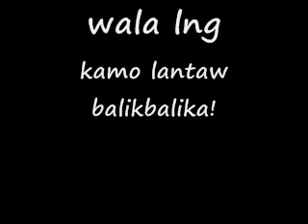CCS FCC dancing dancing